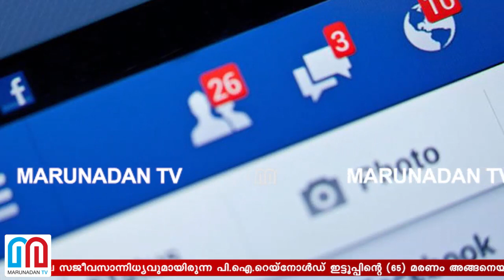റെയ്‌നോൾഡിന്‍റെ മരണം ഞെട്ടലായതിങ്ങനെ I Prof Reynold p ittoop passed away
സുഹൃത്തുക്കൾക്ക് അനുശോചനമെഴുതി; പിന്നാലെ മുൻ അധ്യാപകനും മരണത്തിലേക്ക്